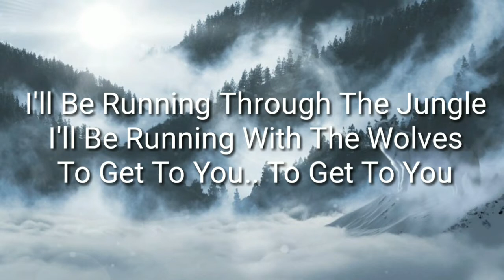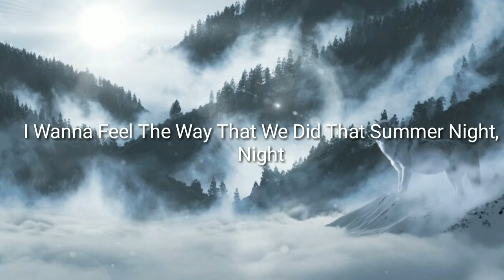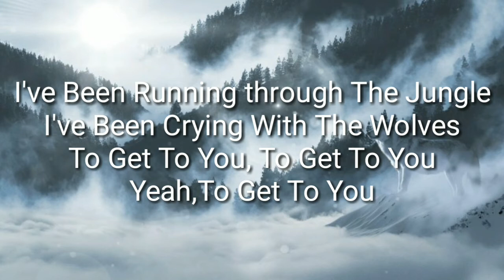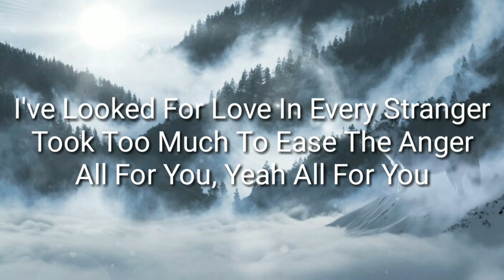Wolves - Selena gomez ft.Marhmello (lyric video)